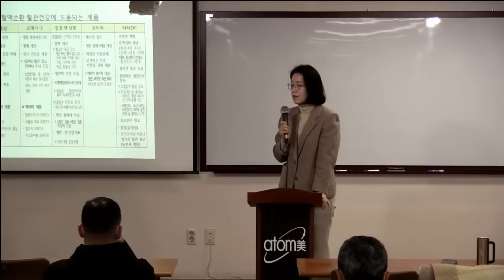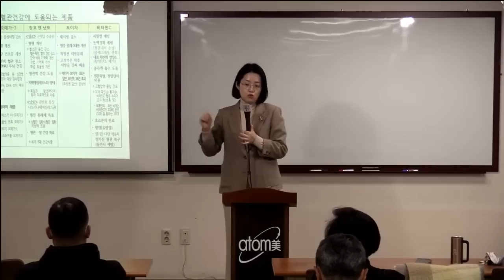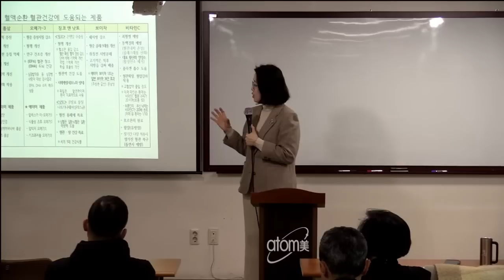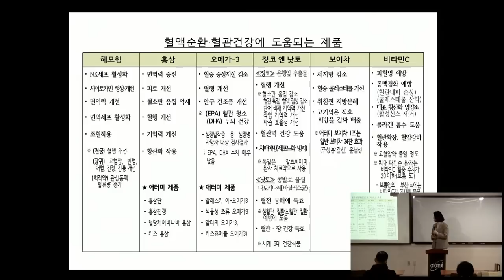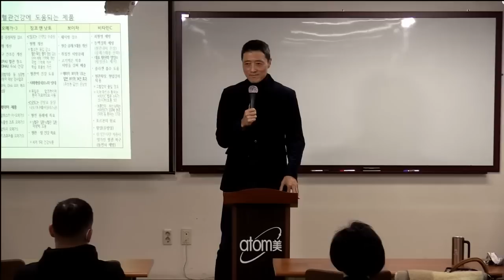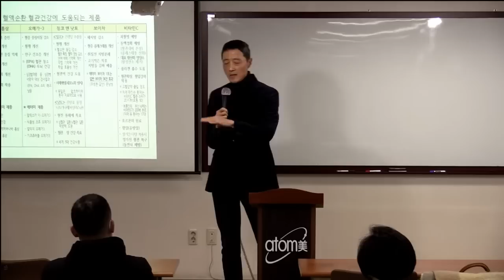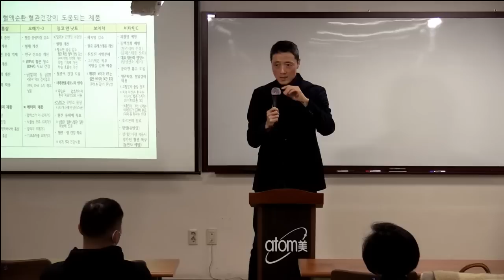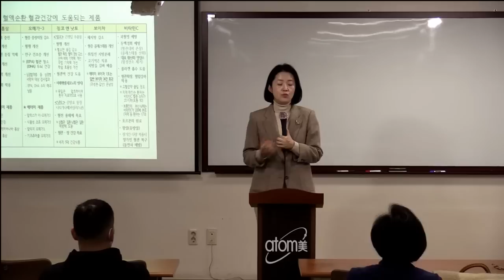TOP 기초 제품설명/이정해 STM